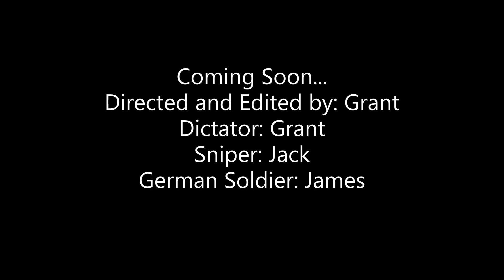Tomahawk Hill Trailer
Tomahawk Hill is a movie about resistance in an alternate history where Germany wins World War Two.

Editor/Director/Dictator: Grant
Sniper: Jack
German Soldier: James